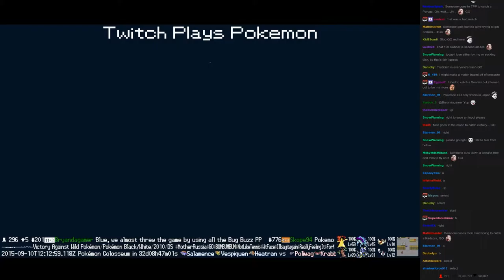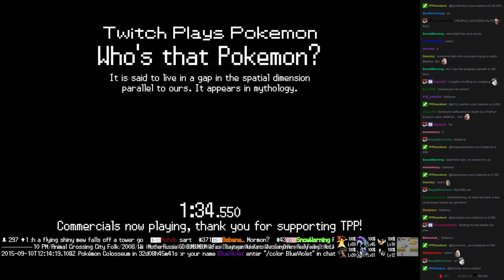Twitch Plays Pokémon Vietnamese/Crystal